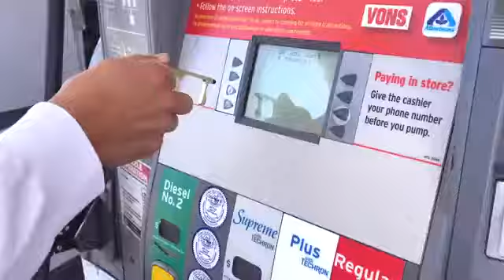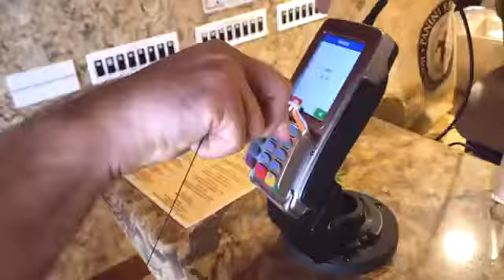Corona protect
Video from M😂😂😂😂